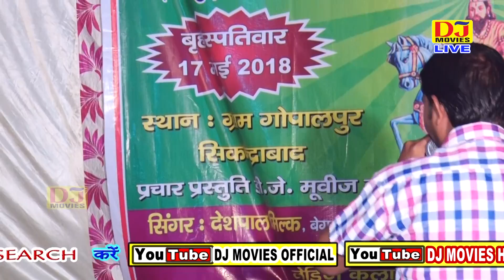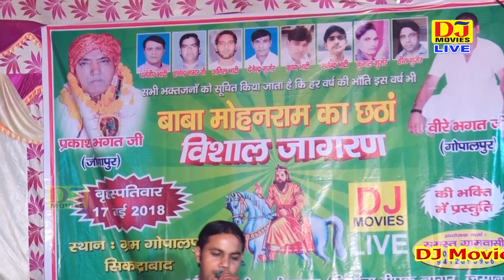अंखिया तेरे दरस की प्यासी आजा खोली के सरदार || भजन सम्राट मनोज तुश्याना || DJ Movies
Title :- Gopalpur Sikandrabad Jagran 2018
Song :- Aaja Kholi Ke Sardar
Singer :- Manoj Tushyana
Writer :- Kavi Rajbeer Ji